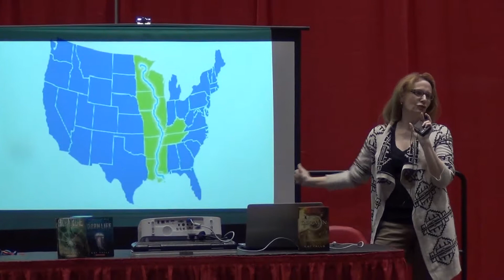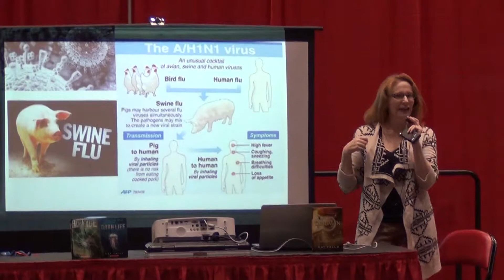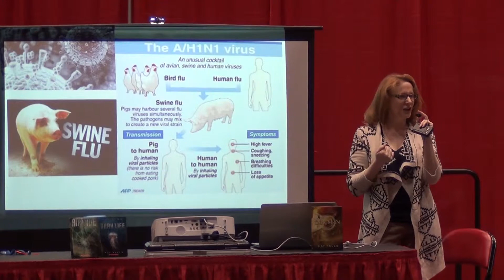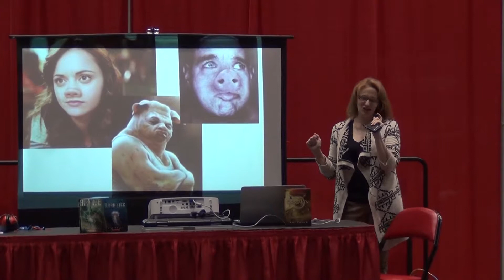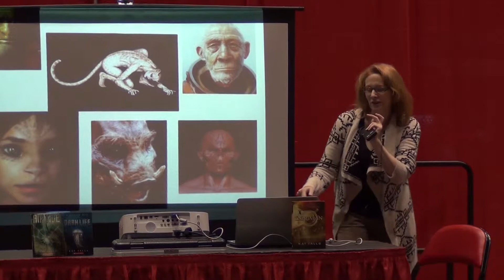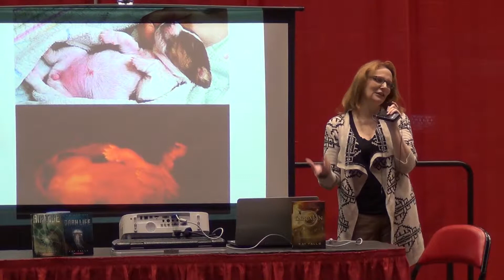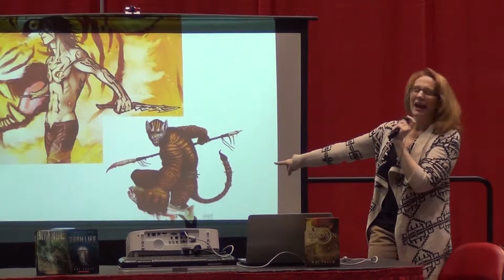STEMfest 2013 Presents: Author Kat Falls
STEMfest 2013 presents Kat Falls, author of Dark Life and Rip Tide.  She talks about her background, how she comes up with her ideas, and the crazy science behind her new book Inhuman.